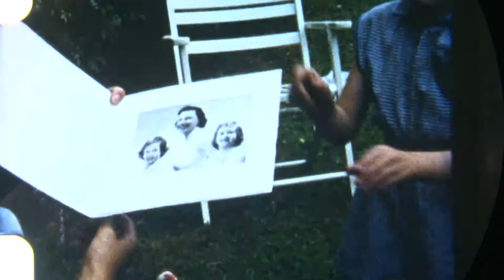07 Summer 1956 Davidson Sr , Birthday, Donna At The Davidson House When Peter Was Just Born